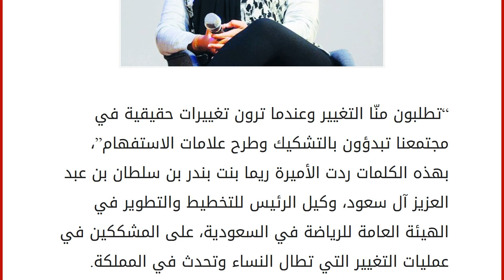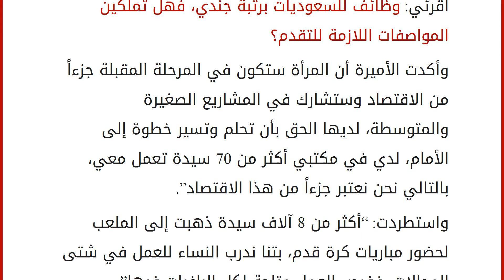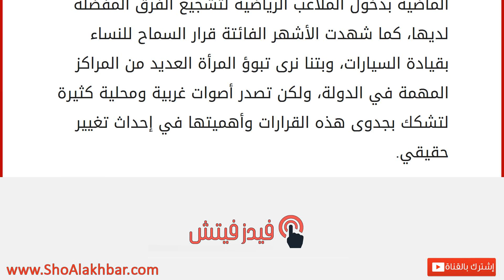كيف ردت الأميرة ريما على من يشكك في عملية التغيير في السعودية؟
إقراألمقال كاملا :
“تطلبون منّا التغيير وعندما ترون تغييرات حقيقية في مجتمعنا تبدؤون بالتشكيك وطرح علامات الاستفهام”، بهذه الكلمات ردت الأميرة ريما بنت بندر بن سلطان بن عبد العزيز آل سعود، وكيل الرئيس للتخطيط والتطوير في الهيئة العامة للرياضة في السعودية، على المشككين في عمليات التغيير التي تطال النساء وتحدث في المملكة.
اقرئي: 10 مشاريع قيد الإنشاء في الشرق الأوسط تستحق النشر على إنستغرام
وقالت الأميرة الشابة التي تشكّل مصدر إلهام لآلاف الفتيات في مداخلتها في المنتدى الاقتصادي العالمي في دافوس: “هذا الأمر هدّام جداً ومثير للإحباط، وأنا أحاول أن أشجع الشابات على المزيد من العطاء، حين أستيقظ كل يوم وأذهب إلى مكتبي لألتقي بهن وأمدّهن بالعزم والإرادة لتحقيق طموحاتهن والوصول إلى أعلى المراكز، نحن متحمسات جداً ولكن ما يحزننا هو استخدام الغرب لعبارة “لكن” فلماذا كل هذا التشكيك؟”.
واعتبرت الأميرة ريما أن اختلاف القي